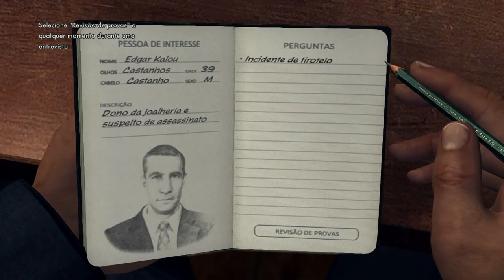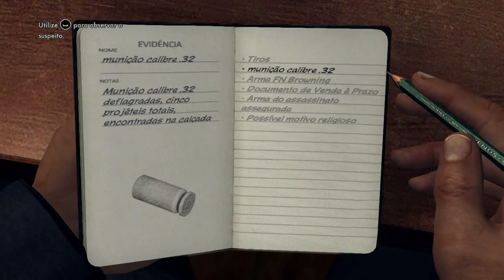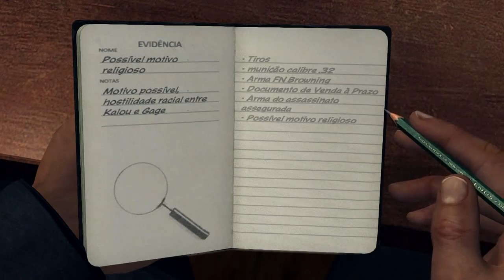L.A. Noire - Interrogando o Suspeito